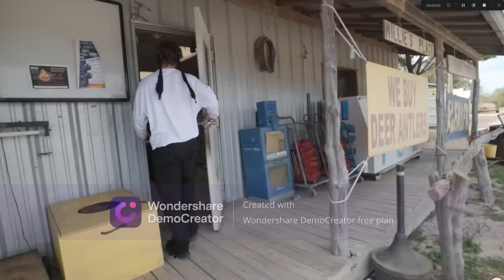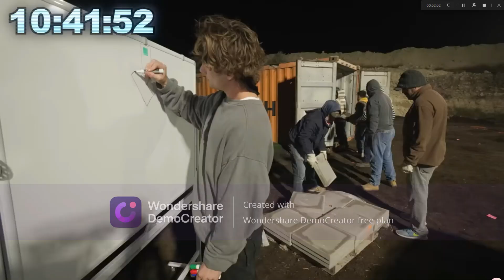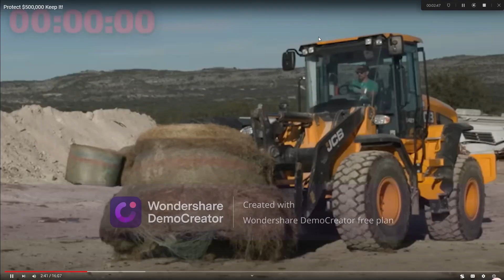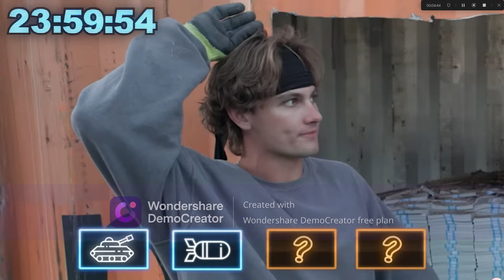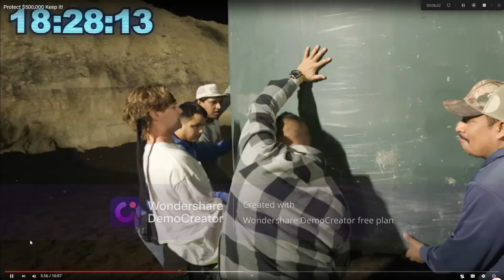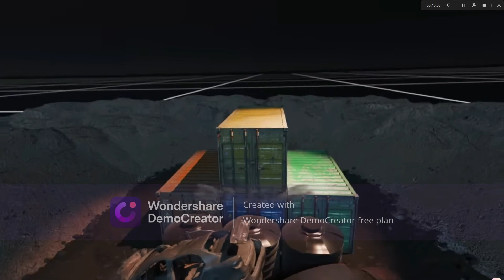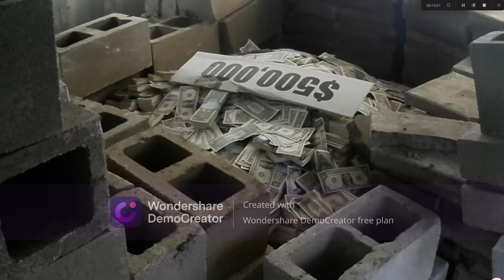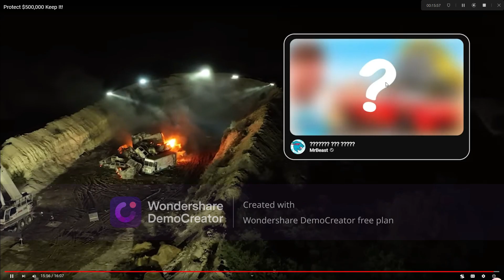fares reacts to mrbeast